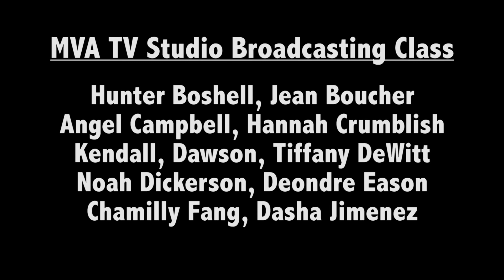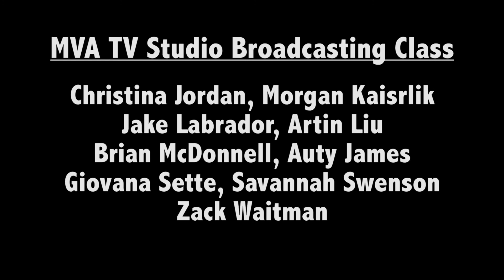MVA Today Show (S06E02)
Montverde Academy
Weekly Student-Produced News Show